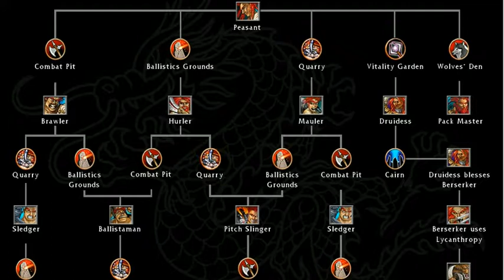battle realms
cristhanlife vblogs

AND

 jocrisann17 roblox